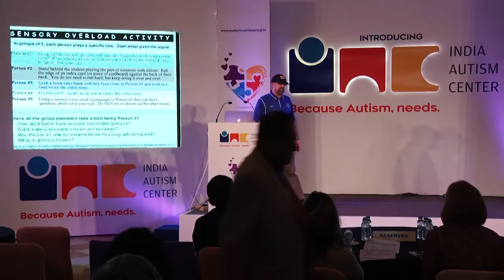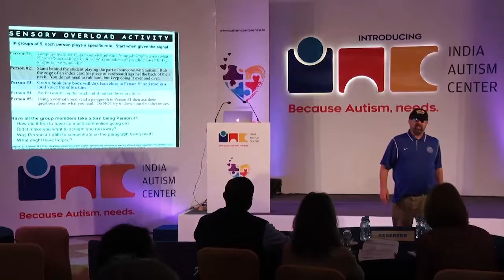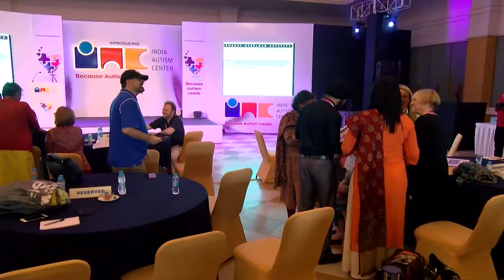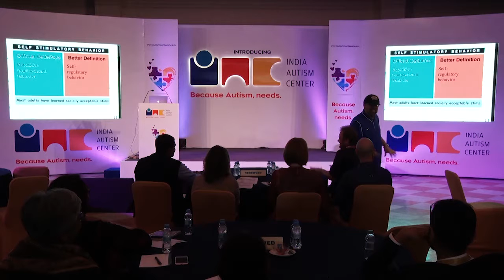Stephen Shore speaks on Sense and Sensibilities | Day 2 - 10/24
Speaker: Stephen Shore
Topic: Sense and Sensibilities

An autobiographical structure combining experiences of others on the autism spectrum, in making fulfilling and productive lives for individuals with autism the rule rather than the exception will be used to charge participants to re-frame their thinking away from deficit, disorder, and deficit towards seeking abilities based on individual strengths. The session ends with generalizing focus on strengths-based thinking to the rest of humanity – and finally, to the audience themselves.